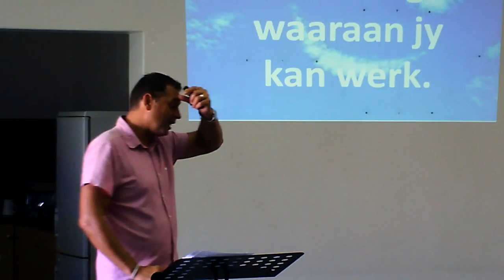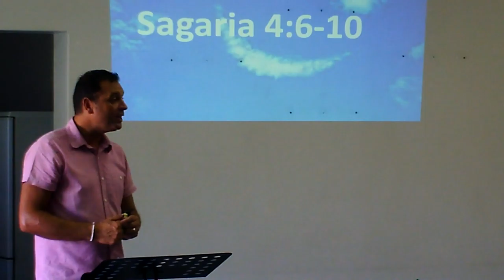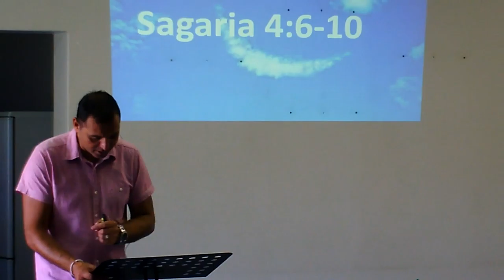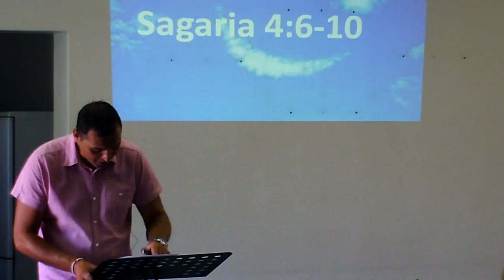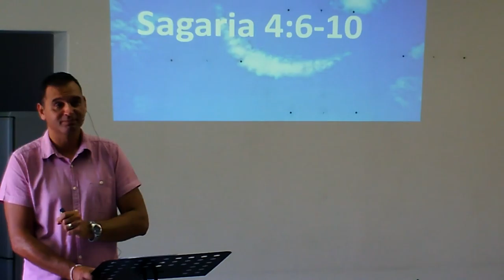Die een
Deel 1